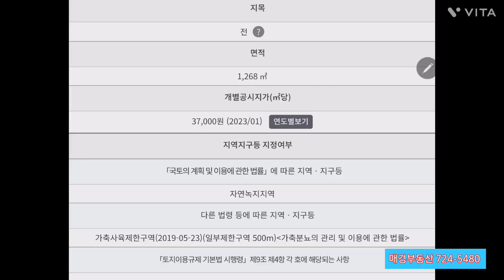여수시 전매매#화양면#창무리#전770여평+군유지130#매경724-5480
순천 광양 여수 고흥 구례 곡성 보성 전남지방 부동산매매,임대전문 매경부동산 입니다. 블로그 방문을 환영합니다.등록번호 제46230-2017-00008 대표 진태성 사업자번호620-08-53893
매경부동산T.061-724-5480